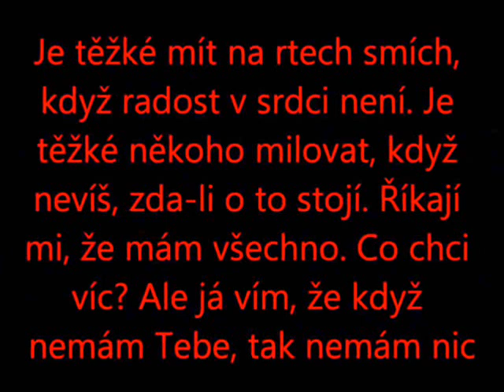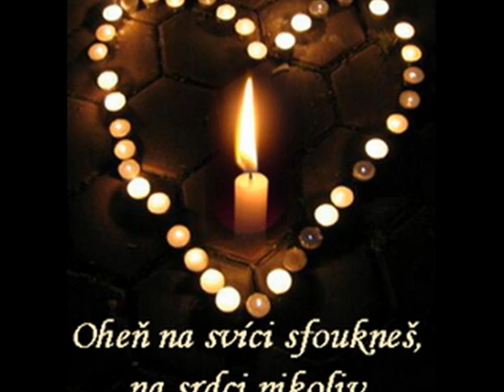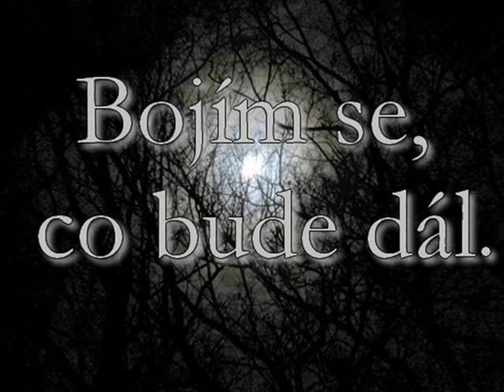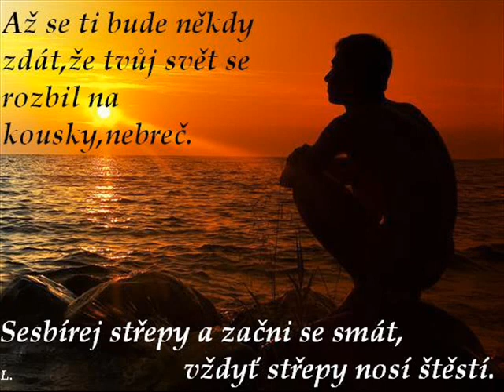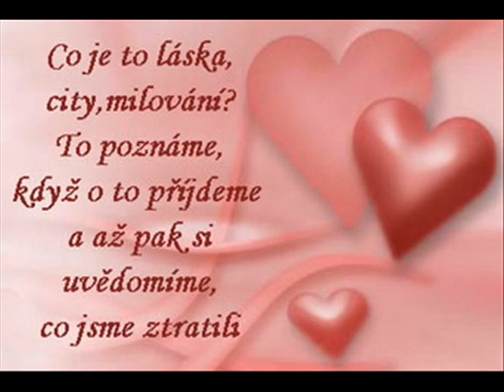Martin Braun - A Ty se ptáš co já (The Winner Takes It All)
Dance remix
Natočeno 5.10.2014